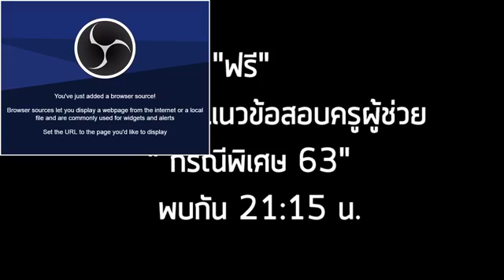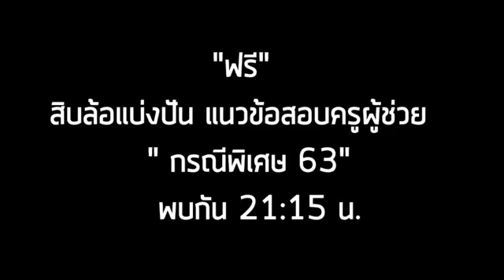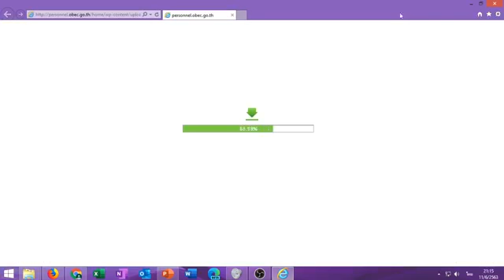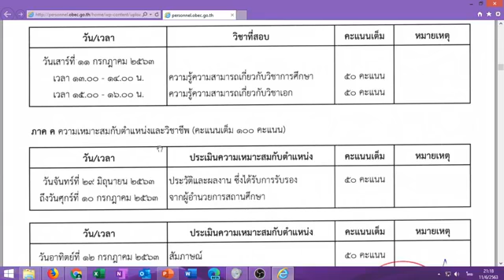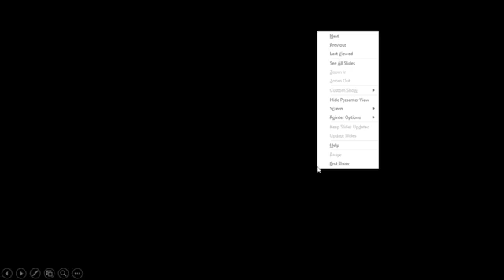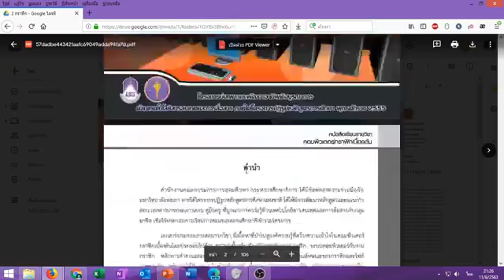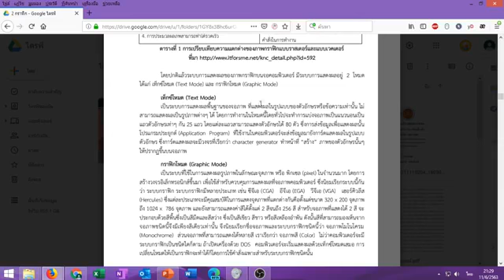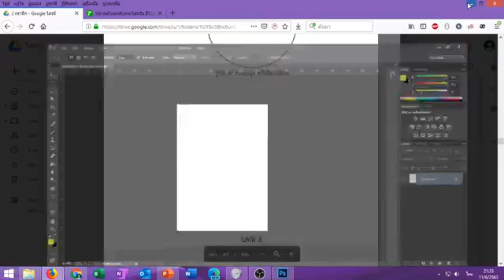[ความรอบรู้ + กราฟิก]